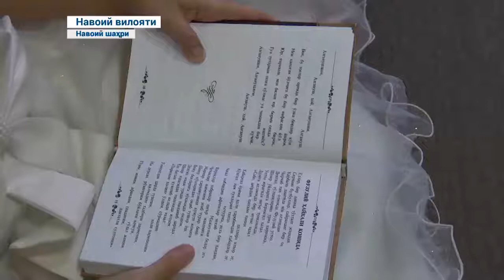"Халқаро болаларни химоя қилиш куни"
✨Ўзбекистон ёшлар иттифоки Навоий шаҳар Кенгаши, Менинг юртим телеканали ҳамда шаҳар ИИО ФМ бошқарма бошлиғи 1-июнь  "Халқаро болаларни химоя қилиш куни" муносабати билан  шаҳримиздаги ижтимоий ҳимояга муҳтож, шунингдек, бир қатор фаол бўлган болажонларни байрам муносабти билан табрикладилар.